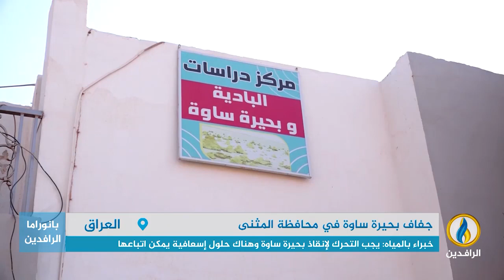تقرير إخباري.. انتقادات للحكومة والأحزاب الحالية بعد جفاف بحيرة ساوة ودعوات للتدخل لإنقاذها